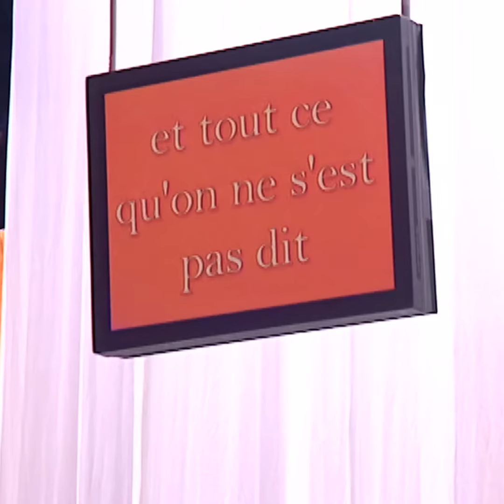Mon père ne fait plus parti de sa vie...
Ma sœur ne veut plus parler à notre père